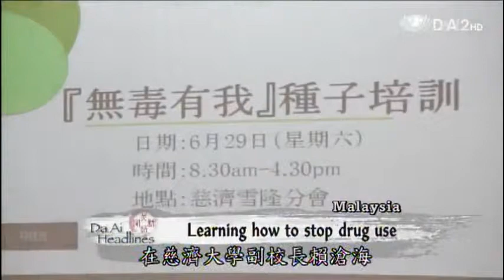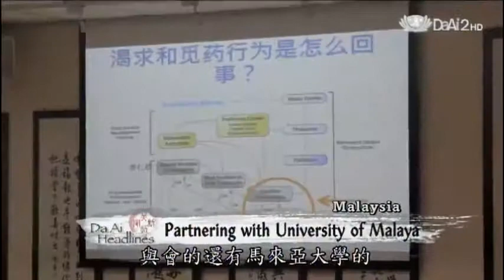20130716 Learning how to Stop Drug Use